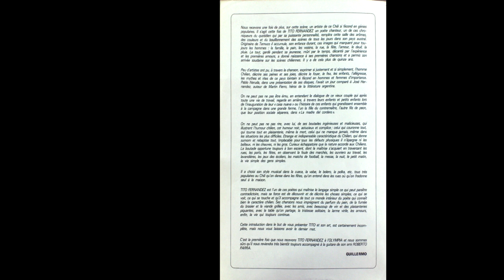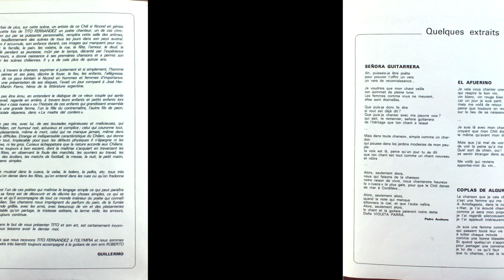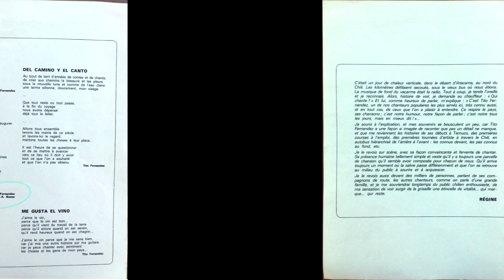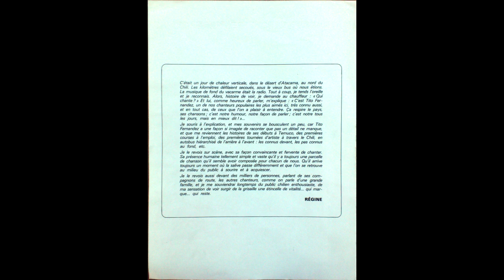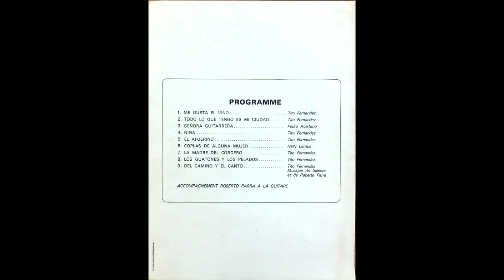Tito Fernandez - Ahí ' ta la madre del cordero (12 Mayo 1979)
05 Ahí' ta la madre del cordero
Tito Fernández L 'Olympia de París (En vivo)
Sello Alerce, año 1980, Alerce (CD)